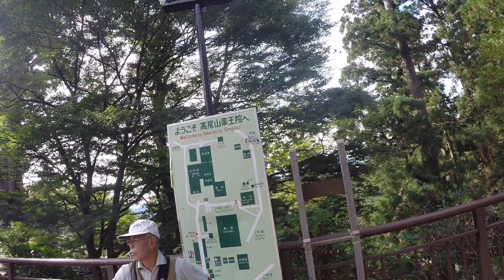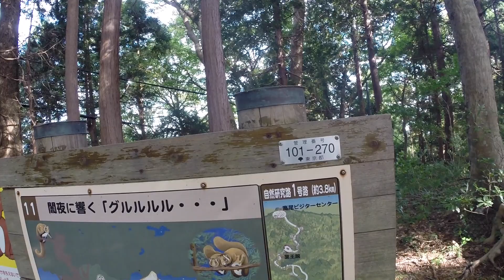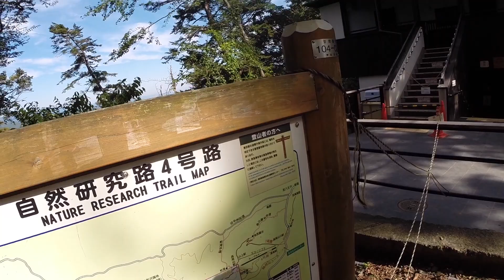DIJ 118 - Monte Takao 2/3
▼Aparte tengo un blog y blog llamado "DebittoinJapan" donde hablo
de la realidad de vivir en Japón, como estudiar, conseguir el visado,
trabajar, y bueno algunas cosas curiosas que me pasan por estos lares.

▼Si estais a punto de venir a Japón o tenéis dudas sobre Japón
podéis entrar al grupo que creé a través de lo sucedido en Fukushima
para estar todos conectados y poder ayudarnos mientras estamos en Japón.